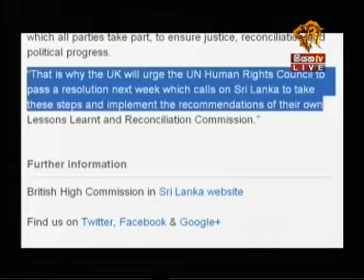Siyatha Tv News 2012 03 16